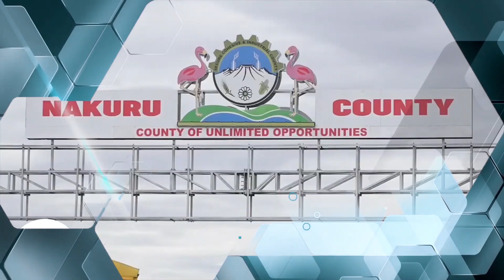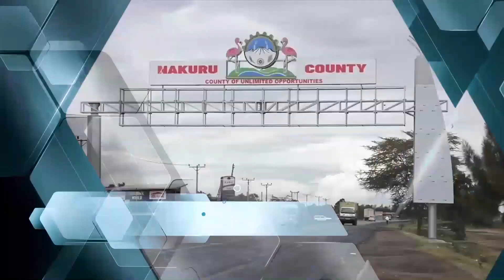I GOT A SPINE INJURY THROUGH ROAD ACCIDENT WHEN I WAS 19 YEARS OLD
In our episode today we travel all the way to Nakuru County to meet BRIAN MUCHIRI  from NGATA Area in Nakuru.
BRIAN survived a grisly Road Accident 7 years ago, that left him with a spine injury up to date.
It took him almost 2 years in a hospital for him to be alive today, he had to undergo several surgeries a process that almost killed his hope in life.
Today Brian is in a wheelchair and so far he accepted his condition, indeed we are all abled differently.
Watch and Listen to his inspirational story and remember to observe the Youtube guideline policy